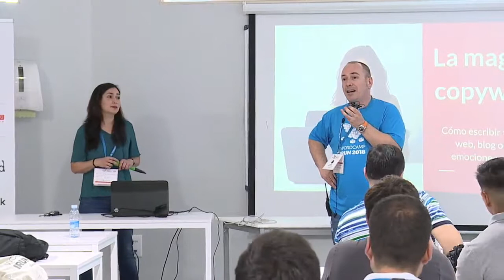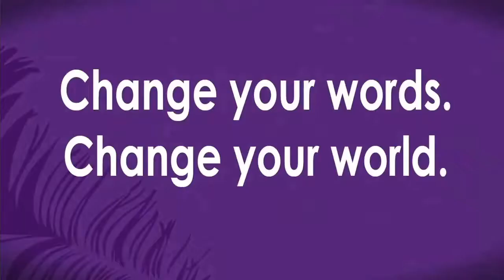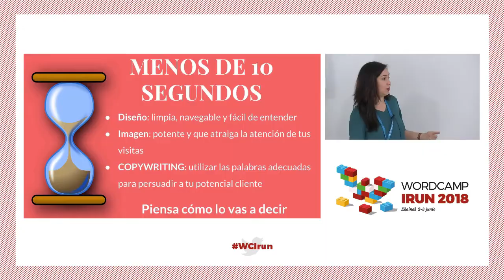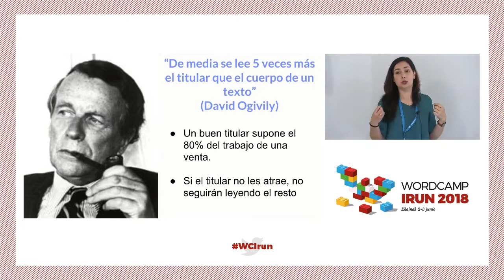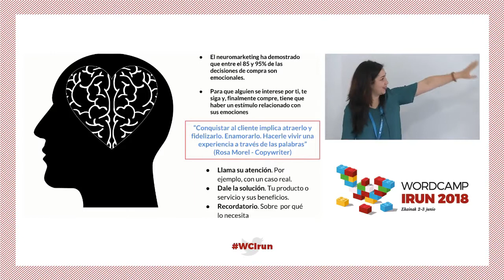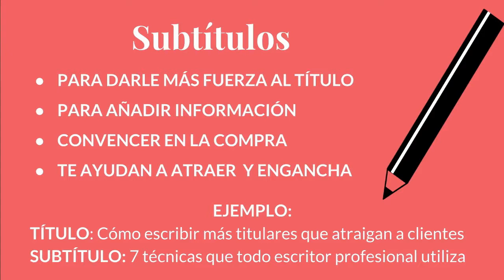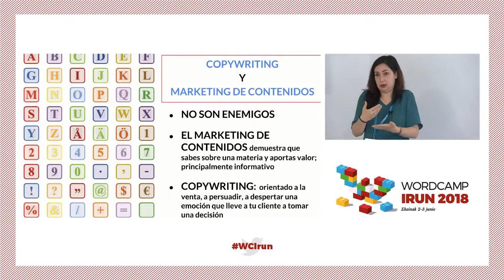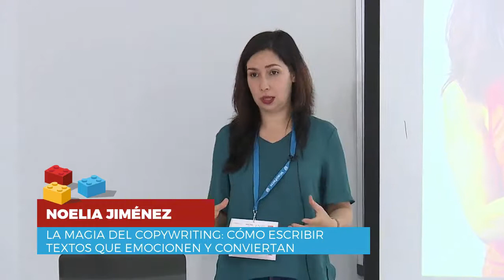Noelia Jiménez: La magia del copywriting: cómo escribir textos que emocionen y conviertan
Una imagen vale más que mil palabras….o no. Porque sí, es cierto, las imágenes atraen, pero las palabras son las que enamoran.
En 30 minutos voy a repasar contigo las mejores técnicas copywriting para aplicarlas en tu web, blog y correos electrónicos, con el objetivo de atraer a tus clientes, engancharlos y conquistarlos.